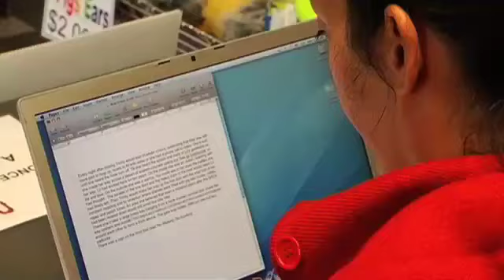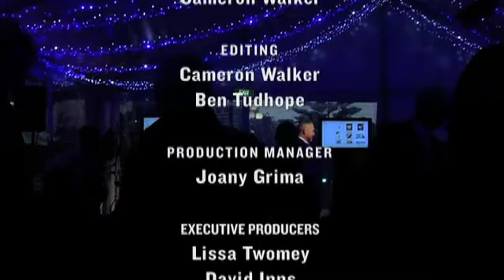wellington-new-zealand-2008-trailer.f4v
Writers discuss their process during the writing marathon and competition, Once Upon a Deadline in Wellington, New Zealand.